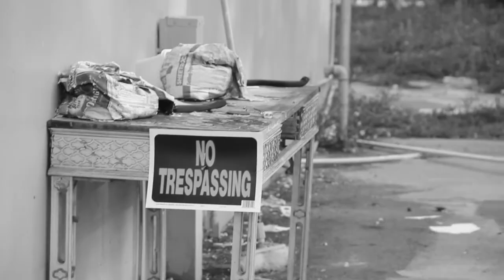Colored Spade - Somethings Won't Change (Official Video)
LFD4 Music in collaboration with Slider Productions put together another one!